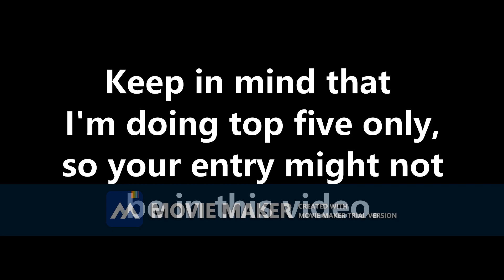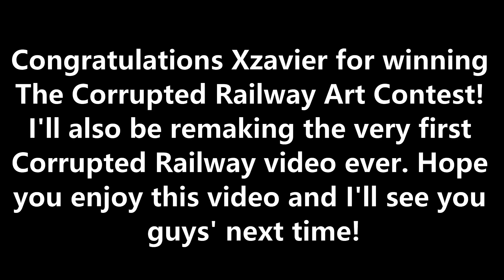The Corrupted Railway Art Contest Reveal